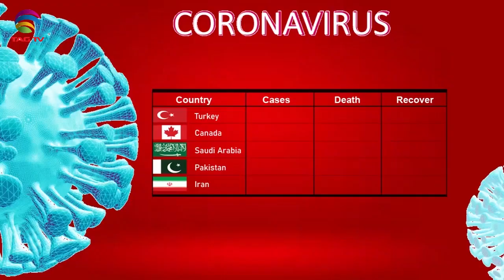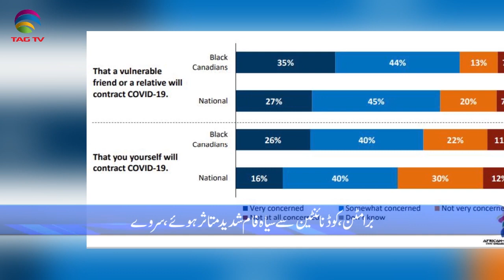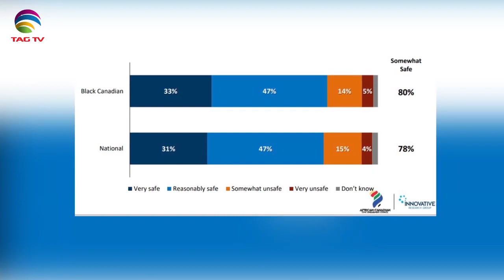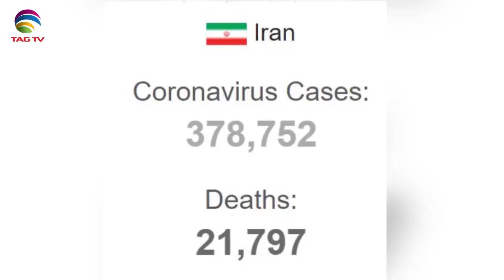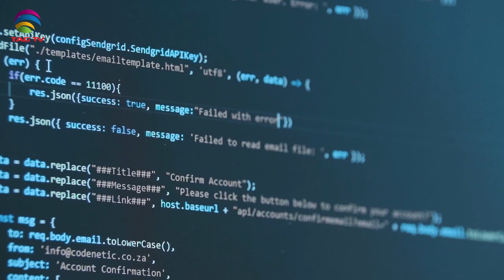Canadian & International News Bulletin in Hindi/Urdu - September 3, 2020